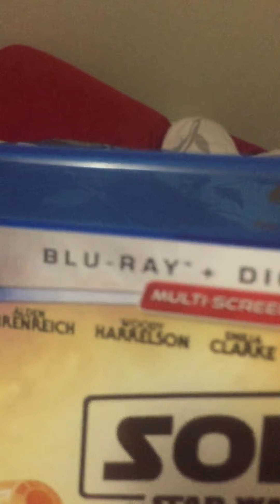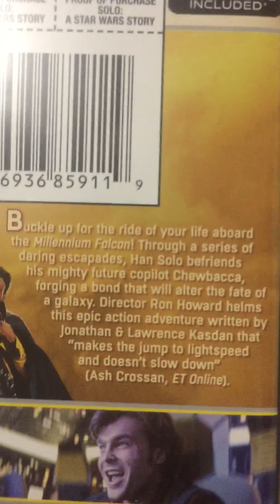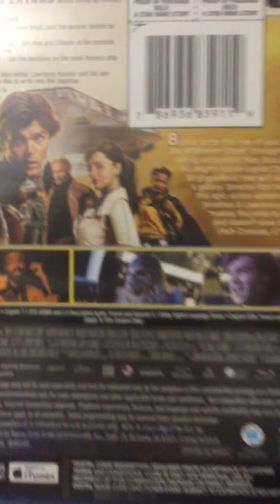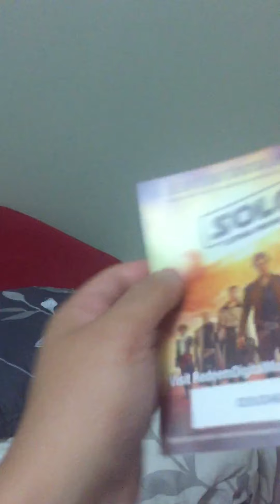Quick Blu-ray Update for July 9th, 2019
Tonight I got 1 Blu-ray at Costco. Hope you enjoy!